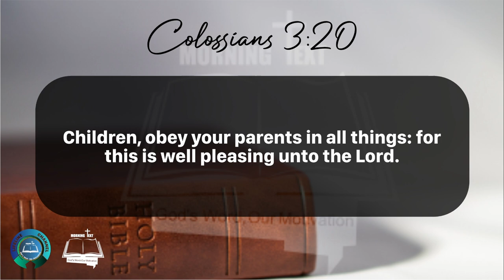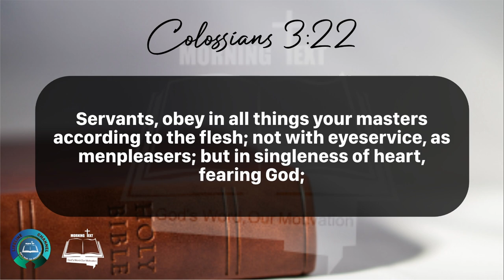Morning Inspiration and Bible Verse. (Colossians 3:18-25) Tuesday, May 7, 2024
Colossians 3

18 Wives, submit yourselves unto your own husbands, as it is fit in the Lord.

19 Husbands, love your wives, and be not bitter against them.

20 Children, obey your parents in all things: for this is well pleasing unto the Lord.

21 Fathers, provoke not your children to anger, lest they be discouraged.

22 Servants, obey in all things your masters according to the flesh; not with eyeservice, as menpleasers; but in singleness of heart, fearing God;

23 And whatsoever ye do, do it heartily, as to the Lord, and not unto men;

24 Knowing that of the Lord ye shall receive the reward of the inheritance: for ye serve the Lord Christ.

25 But he that doeth wrong shall receive for the wrong which he hath done: and there is no respect of persons.